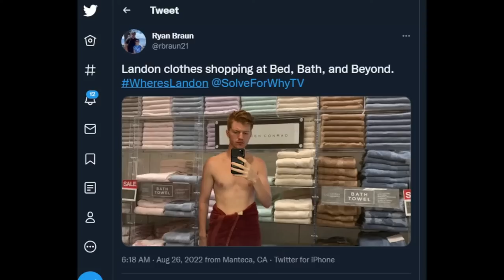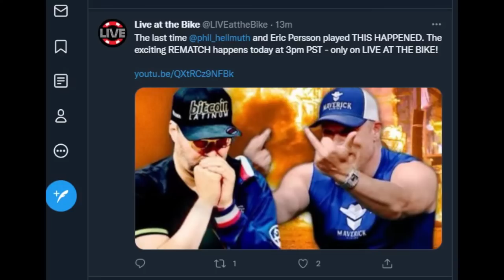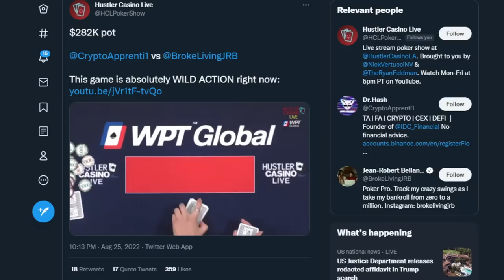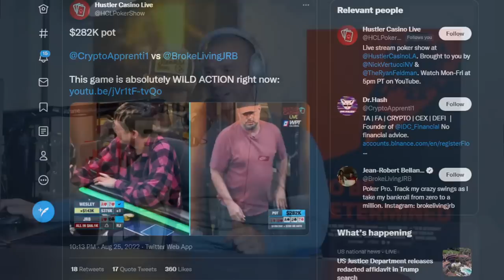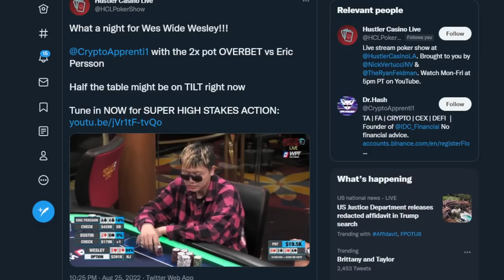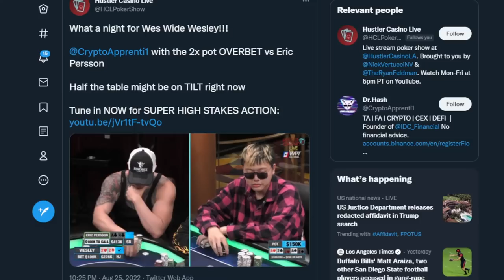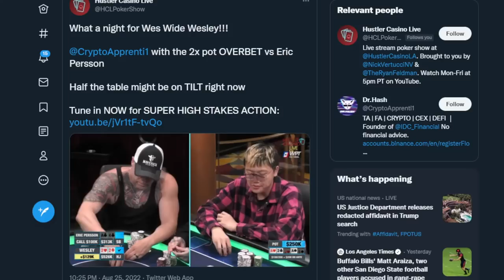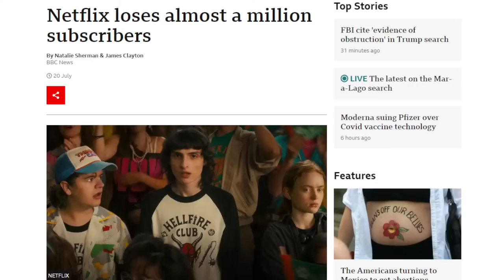Review of @HustlerCasinoLive's BIGGEST Hands | Only Friends Pod w/Matt Berkey Ep 104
Links

00:00 Introduction
04:25 Where in the world is Landon Tice
07:00 S4Y stickers
08:40 Berkey is arguing with Nick Howard on twitter
11:00 Is data scraping fair game in poker
21:45 Alan Keating is the most interesting man in poker
23:00 Will Live at the Bike get more viewers today with Garrett and Casino Eric in the lineup
25:45 Hand history from Live at the Bike
35:50 Wesley had a big win on Hustler Casino Live yesterday
41:45 Clip of a cooler hand from Hustler Casino Live
45:30 Table talk
52:30 Clip of another cooler from Hustler Casino Live
59:30 Poker pro or crypto investor
1:02:30 Jean Robert Bellande
1:09:00 PokerGo vs Triton Poker
1:20:00 Streaming services